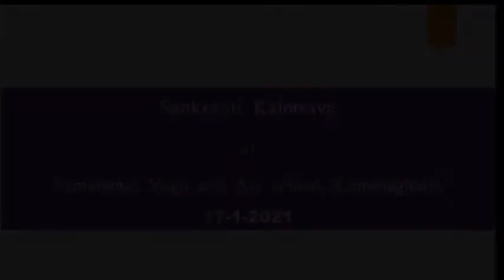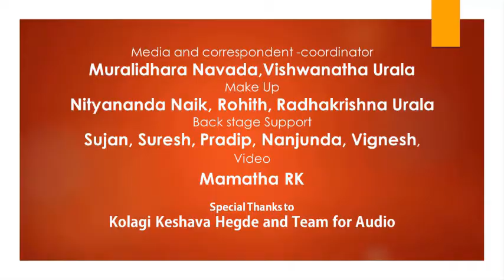Dakshayajna Part 2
Dakshayajna by Kalakadamba Art Centre Banglore Directed by Dr.Radhakrishna Urala